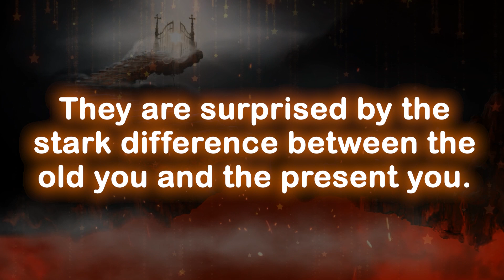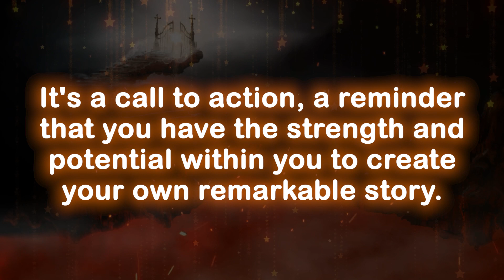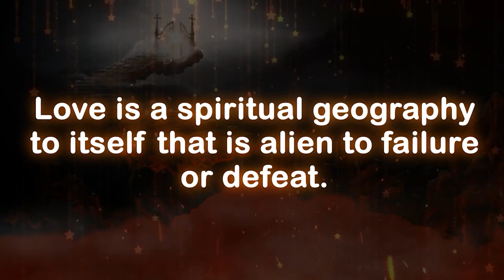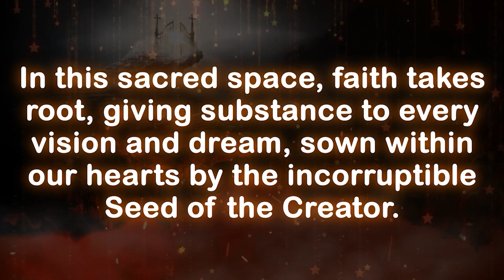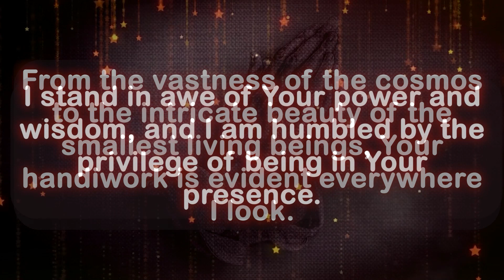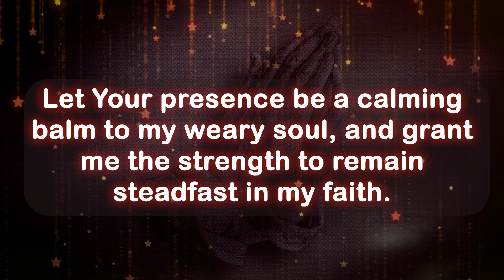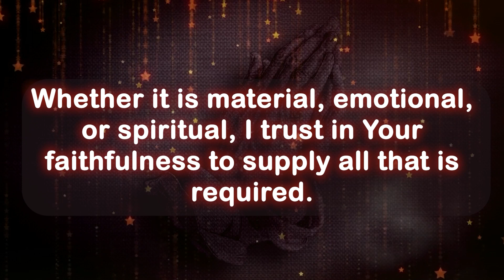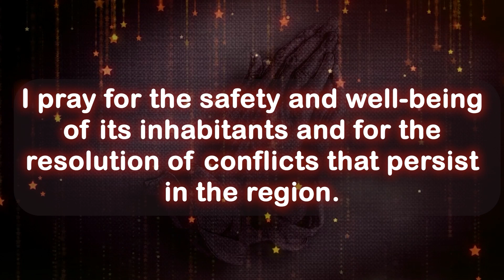God message today 🦋 God message for me today